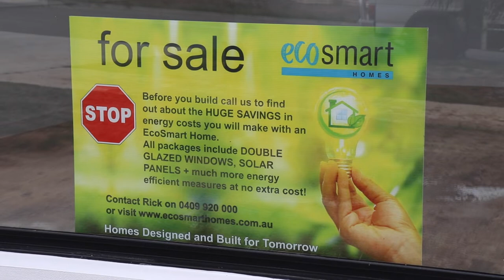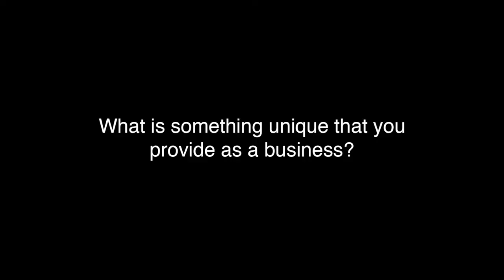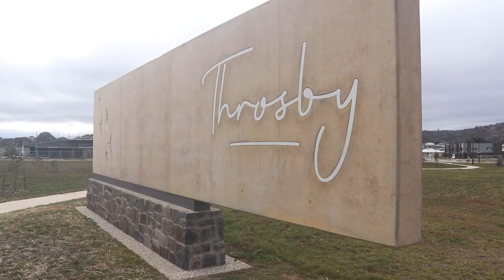'Back in 5' with James Milligan - Eco Smart Homes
This month for 'Back in 5' I caught up with Rick from Eco Smart Homes in Gungahlin.